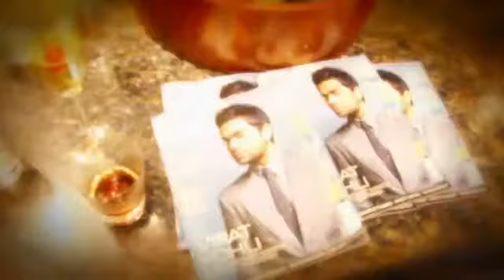GQ India Men's Fashion Magazine Men's Lifestyle